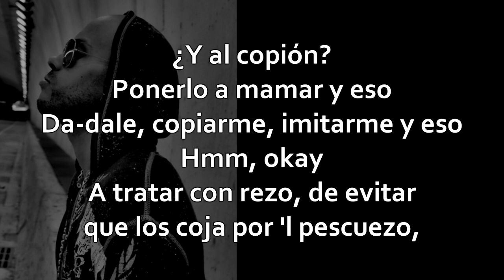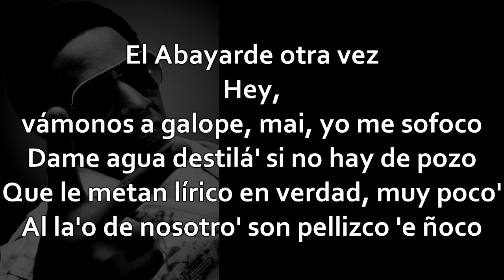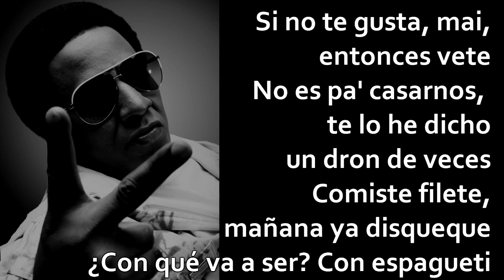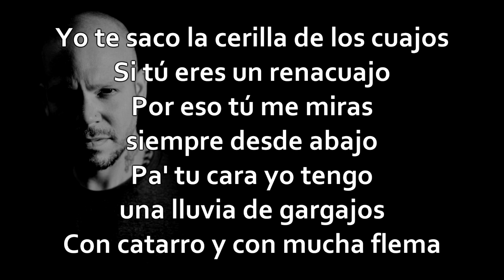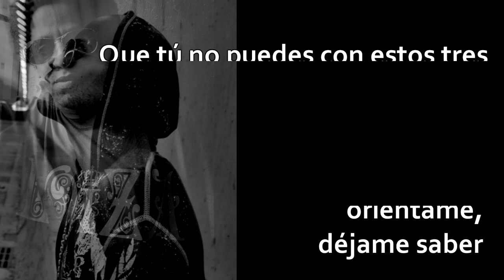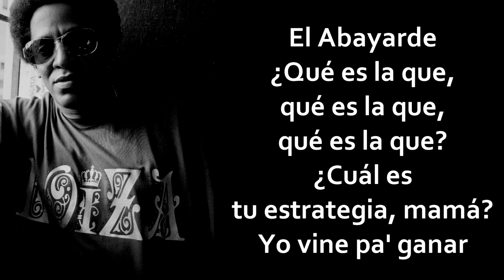Tego Calderón. Yaviah, Calle 13 - Cuál es el plan y eso karaoke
Cuál es el plan y eso DDkaraoke